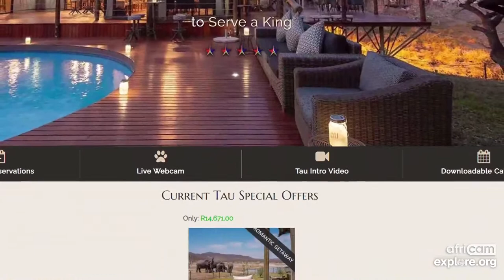All About the Animals at Tau | Africam4Good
Africam showcases Africa’s wildlife LIVE with the aim to educate and generate conservation awareness.
Africam Show will be on a Tuesday at 4pm SAST/ 7amPT

Africam4Good show will be on a Thursday at 4pm SAST /7am PT